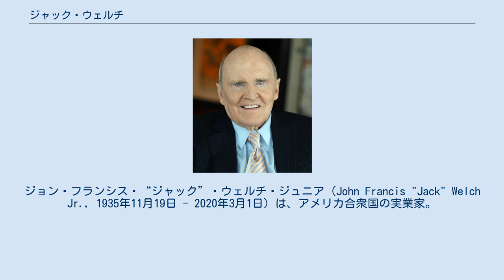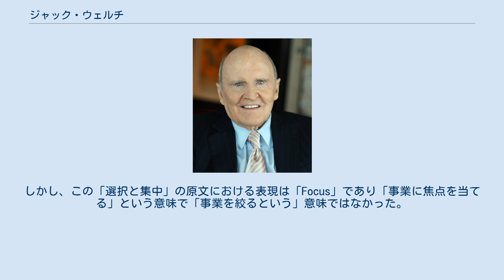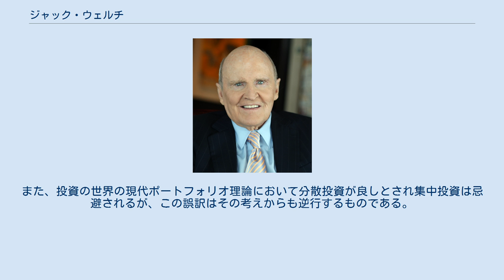ジャック・ウェルチ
ゼネラル・エレクトリックの人物
ジョン・フランシス・“ジャック”・ウェルチ・ジュニア（John Francis "Jack" Welch Jr., 1935年11月19日 - 2020年3月1日）は、アメリカ合衆国の実業家。
1981年から2001年にかけて、ゼネラル・エレクトリック社の最高経営責任者を務め、そこでの経営手腕から「伝説の経営者」と呼ばれた。
 1935年11月19日にマサチューセッツ州ピーボディのアイルランド系カトリック教徒の家庭に、ボストンメイン鉄道で働く車掌のジョンと主婦のグレイスの子として誕生する。
1957年にマサチューセッツ大学を卒業した。
その後、1960年にイリノイ大学で博士号を取得し、同年にゼネラル・エレクトリック社に入社した。
なお最初の年収は1万500ドルだった。
 官僚的な組織に馴染めず、また1961年の昇給が僅か1000ドルだったこともあり、自分の専攻が活かせるイリノイ州スコーキの国際鉱物化学薬品に転職しようと早くから退社を考えるが、階級が1つ上の役員であるルーベン・ガトフが「失うのは惜しい」とウェルチを引き止める。
1963年には監督下の工場での爆破事故の責任を問われ、解雇寸前にまで追い詰められたこともあった。
1972年に同社の副社長・1977年に上席副社長・1979年に副会長・1981年には同社で最年少の会長兼最高経営責任者となった。
 1999年には『フォーチュン』誌で「20世紀最高の経営者」に選ばれており、最高時の年収は9400万ドルにも達した。
 2001年に会長兼最高経営責任者を退任した。
その後は経営学修士号（MBA）のオンラインプログラムを立ち上げるなど人材教育に尽力した。
また、2001年10月には日本経済新聞の「私の履歴書」を連載している。
 2020年3月1日に腎不全で亡くなった。
84歳であった。
 ピーター・ドラッカーの信奉者であり、1980年代のアメリカにおける整理解雇ブームを惹き起こした人物として有名である。
ウェルチの基本的な経営手法は「リストラ」・「ダウンサイジング」と呼ばれる大規模な整理解雇による資本力の建て直しと、企業の合併・買収（M＆A）と国際化の推進である。
また「世界で1位か2位になれない事業からは撤退する」とも主張した。
 会社を守り、人材を守らないことから、「建物を壊さずに人間のみを殺す中性子爆弾」の特性になぞらえて「ニュートロンジャック」と綽名された。
成績不振の従業員や、時には部門丸ごと無慈悲に削減する手法により、CEO在任中の利益率は大幅に改善した。
 その一方で彼と逆の経営手法を採った横河電機の美川英二元社長のことを、彼こそ経営の神様だと評価している面を持つ人物でもある。
ちなみに美川英二の経営手法は終身雇用を最重視し、企業の適正規模は今のコンピューター社会でも2000人までが限度と説き、総務課までをも社内分社化するというものだった。
 ゼネラル・エレクトリック時代には部下に敢えて過大なノルマを与えて克服させ、業績・人材も同時に伸ばすという、いわゆるストレッチ・ゴールの手法も採っていた。
組織論の1つとして日本にも導入する企業が現れたが、過大な要求に精神的に切れてしまう社員も少なくないため、成功とは言い難いものとなった。
本家のゼネラル・エレクトリックでも、後にウェルチの人材育成の手法は時代遅れだとして軌道修正を図っている。
 彼の残した格言として日本では「選択と集中」が有名となっている。
この「選択と集中」の意味は、多角化した事業を本業にのみ絞るといった解釈をされる。
しかし、この「選択と集中」の原文における表現は「Focus」であり「事業に焦点を当てる」という意味で「事業を絞るという」意味ではなかった。
実際ジャック・ウェルチはおよそ1000の事業を営んできたが、そのうち廃止したものは70程度だったとされ拡大路線を歩んでいる。
また、投資の世界の現代ポートフォリオ理論において分散投資が良しとされ集中投資は忌避されるが、この誤訳はその考えからも逆行するものである。